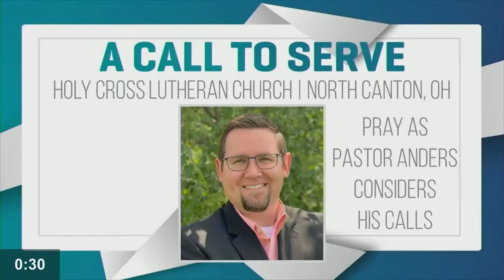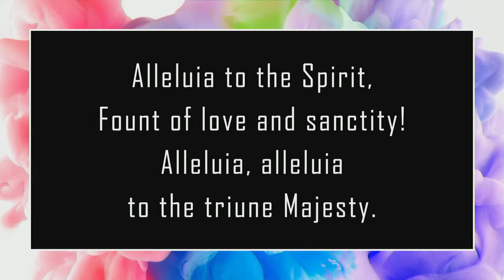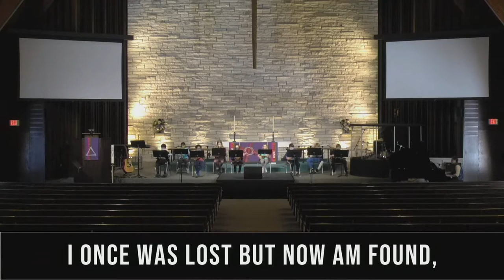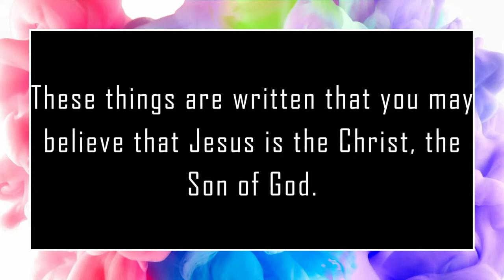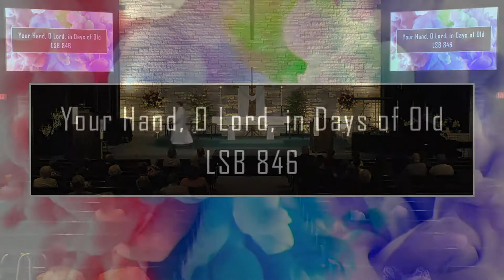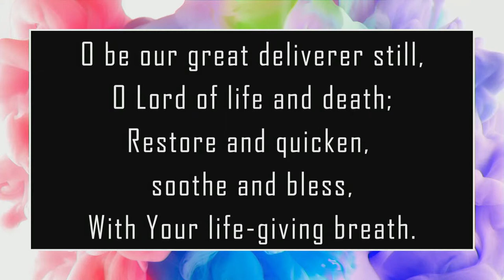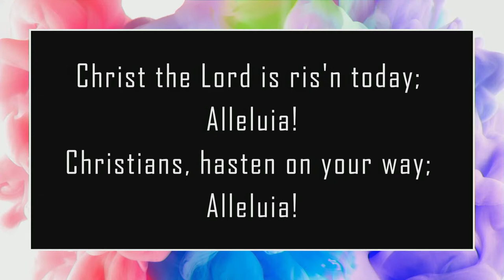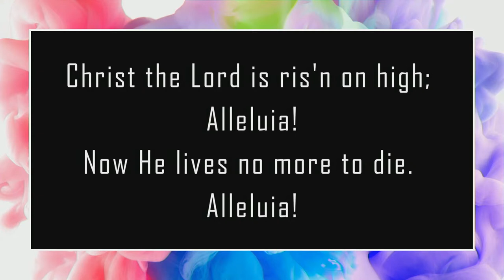April 18, 2021 Traditional Worship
Welcome to worship at Trinity Waconia! Thanks for joining us today as we continue in our series, Miraculous. This Spring we encounter significant miracles as they testify to the true identity of God and His desire to reveal Himself in our lives. This is the second week: Healing After Long-Suffering. We're so glad you're here!

Trinity Waconia is an inviting, multi-generational community gathering, growing, serving, and going to make disciples of Jesus Christ. We are a Lutheran church & school located in Waconia, Minnesota.